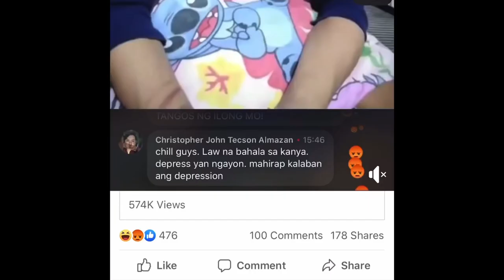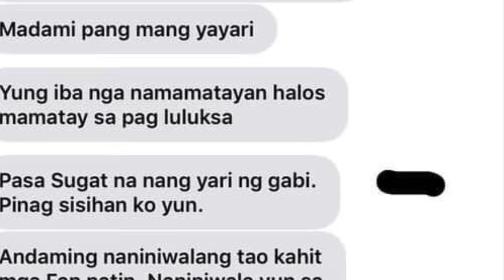MARKOU A.K.A "XANDER FORD" NAGSALITA SA ISSUE NG HIWALAYAN NG KANYANG GIRLFRIEND